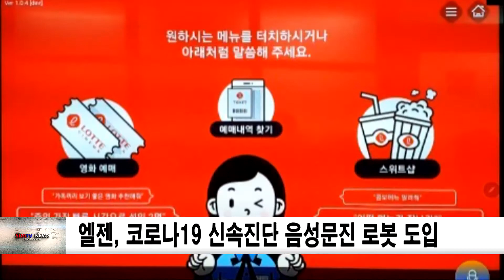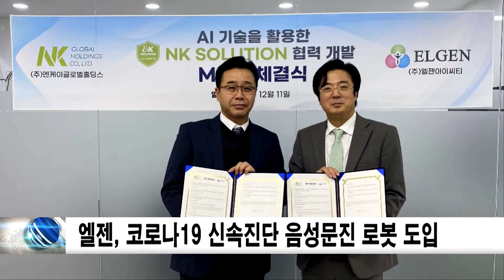엘젠, 코로나19 신속진단 음성문진 로봇 도입 신동아방송뉴스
코로나19 신속진단검사 부스(SWTB)를 운영하는 NK홀딩스는 AI 기업 엘젠아이씨티와 코로나19 신속진단검사 부스 플랫폼 사업을 위한 제휴를 맺었다고 밝혔다.
코로나19 확산의 영향으로 비대면 사회 분위기가 강화되고 있는 시점에 이번 협약으로 NK홀딩스는 엘젠아이씨티의 인공지능 솔루션을 접목해 ▲음성문진 및 진료부분 음성 서비스 ▲NK 코로나19 신속진단 부스 투입병원에 AI플랫폼 등을 도입해 서비스 하고 공동 연구개발도 할 예정이다.
엘젠아이씨티는 AI플랫폼 기반의 AI챗봇, AI음성영상, 빅데이터 분석 등 동종업계 최고의 기술력과 성공사례를 보유하고 있다.
국내 최초로 AI챗봇 “뚜봇”을 개발하기도 하였으며, 롯데시네마에 음성명령으로 영화예매와 음료수 구매가 가능한 AI음성인식 기술 탑재 키오스크를 성공적으로 납품한 바도 있다.
NK홀딩스는 중국에 2개의 로봇관련 회사를 운영하고 있는 회사로 민간기업 최초로 관동대학교 인천국제성모병원 코로나19 신속진단검사 부스를 운영한다.
특히 엘젠아이씨티에서 제공한 ‘테블릿기반 음성문진 챗봇시스템은 업계 최초로 코로나19 신속진단 부스에 도입되는 것으로 새로운 환경에 부합하는 AI 플랫폼 결합으로 남보다 앞서 시장을 선도해 나가는 계기가 되어 업계의 비상한 관심이 기대된다.
이 시스템 도입으로 시간, 인원, 비용 등의 자원을 대폭 절약할 수 있게 될 것이고, 문진표 작성이 불편한 분들에게 더욱 편리하게 서비스를 제공할 수 있을 것으로 기대된다.